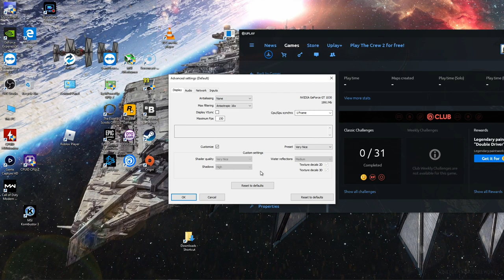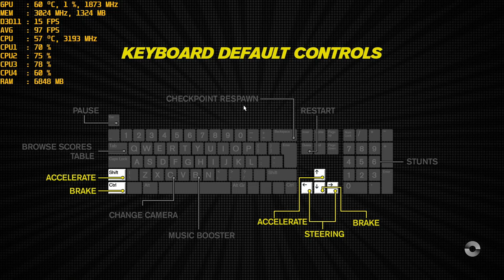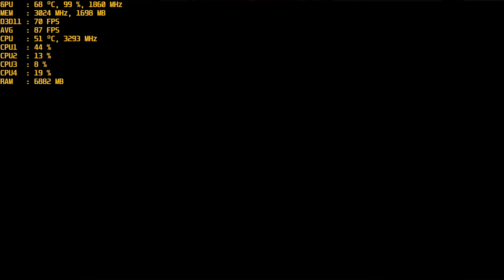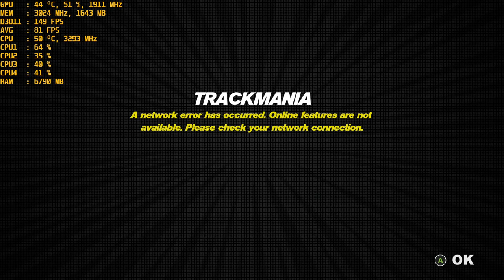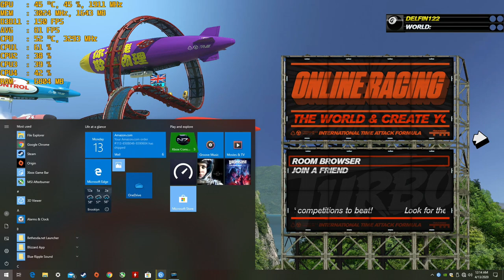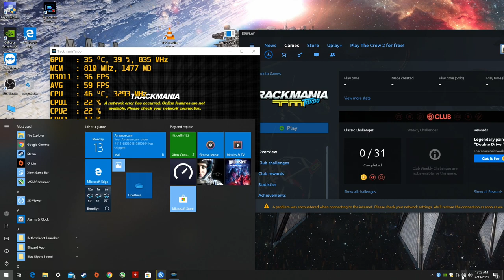TrackMania - With The Nvidia GT 1030 Gddr5 at 1080p & Intel I5 2400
CPU: I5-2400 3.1ghz base - 3.4ghz turbo
GPU: MSI GT 1030 2gb GDDR5 OC
Ram: 12gb 1600mhz ddr3 (running at 1333mhz).
OS: Win 10
Res: 1080p
Settings: Max